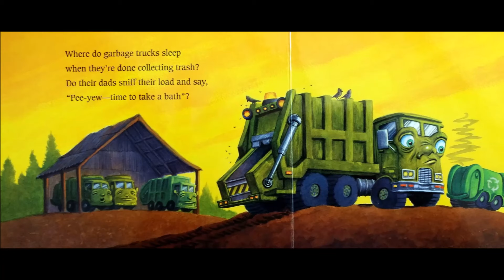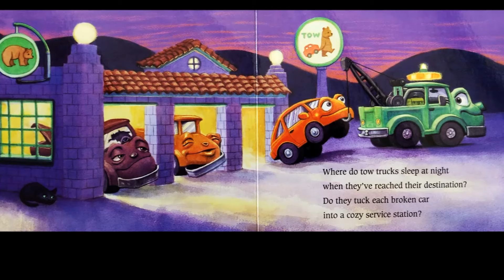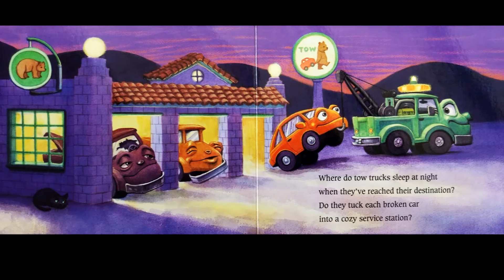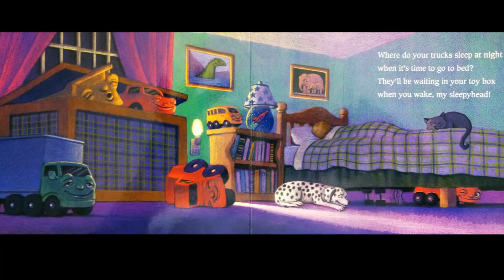Where Do Diggers Sleep at Night | Kids Books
Where do busy trucks go to rest for the night?  Storytime Train has great kids books read aloud.